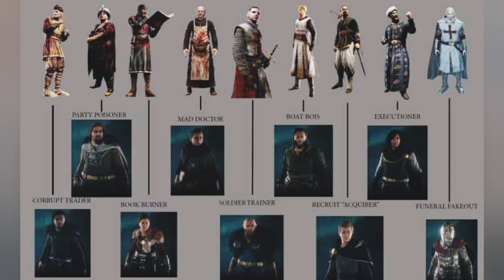IL COLLEGAMENTO AL PRIMO ASSASSIN'S CREED - Assassin's Creed Valhalla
Chi diceva che Valhalla era sopravvalutato?!
A quanto pare il nuovo capitolo targato Ubisoft ci regala sempre più sorprese! Scopriamo insieme quest'ultima scoperta ⚔️🎮

RAAMDEADMAN ANCHE SU TWITCH, INSTAGRAM E FACEBOOK 🎮⚔️